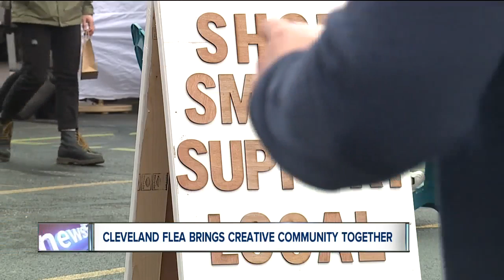Cleveland Flea gathers more than 100 independent vendors, aims to strengthen local small businesses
The Cleveland Flea will wrap up its first market of the year this weekend.